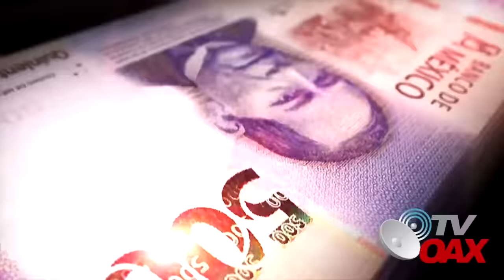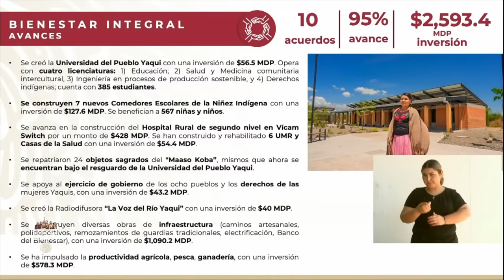MIRA:Esto es historico, no lo dicen las televisoras,AMLO regala vacas y caballos a los Mexicanos.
En el marco del Plan de Justicia del Pueblo Yaqui, el Instituto Nacional de los Pueblos Indígenas, (INPI), y autoridades tradicionales celebraron un acuerdo de colaboración donde adquirieron  2 mil, 243 cabezas de ganado vacuno y 45 caballos que se encuentran en las tierras restituidas por el gobierno de México a las comunidades yaquis en estado de Sonora. Nunca esperaron esto hoy es una realidad.Mira